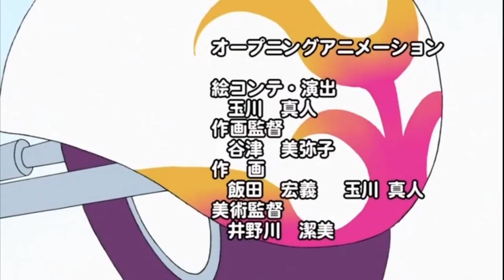Mach Girl OP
A little context for this: Mach Girl was an anime that aired in 2008 and all of the character designs came from Suzuka Yoshida the daughter of Tatsuo Yoshida. (the man who created the Original Mach GoGoGo). To my knowledge the full series has never seen a home release and the only way I was able to watch the series was on a Japanese streaming service using a VPN. I have a mega folder with every episode (Not Subbed)